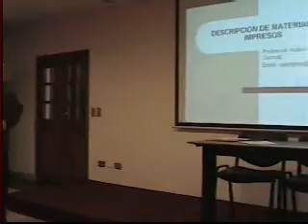isabel gómez descripción de materiales impresos 320x240